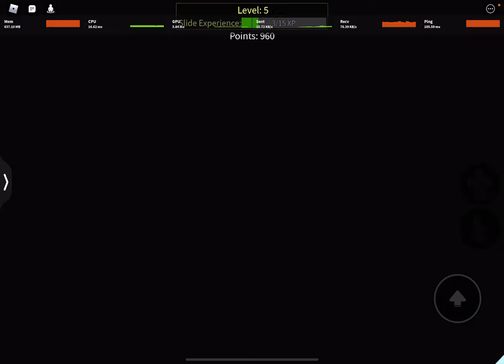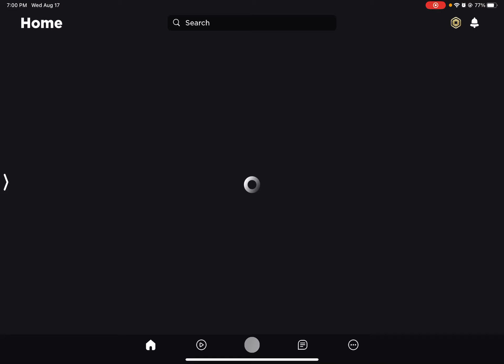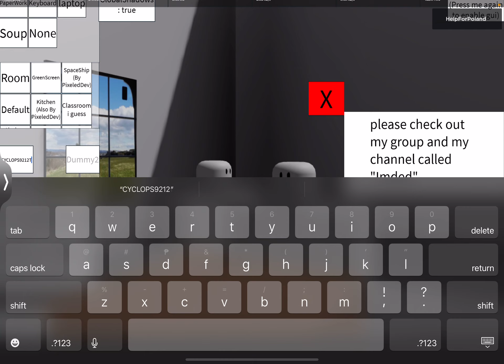(Get eaten) + beating up lil